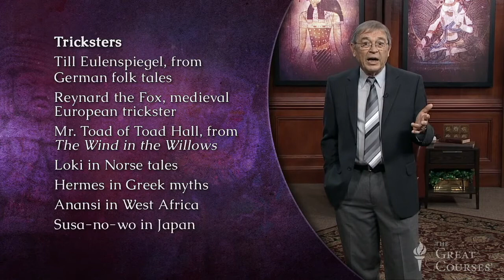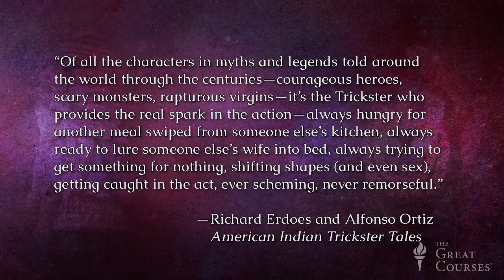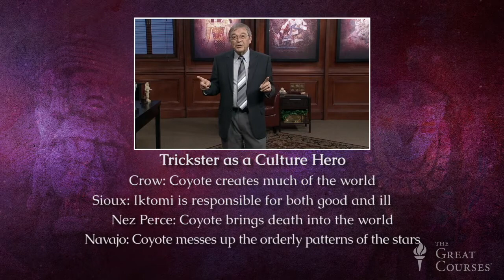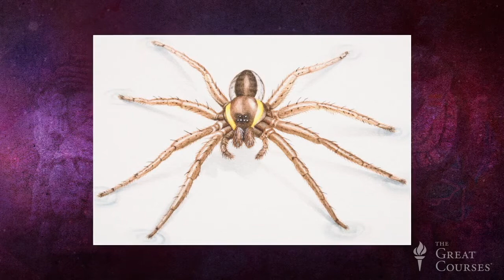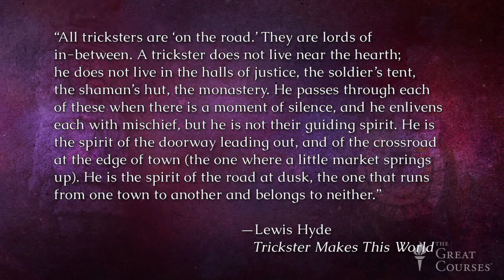Native American Tricksters